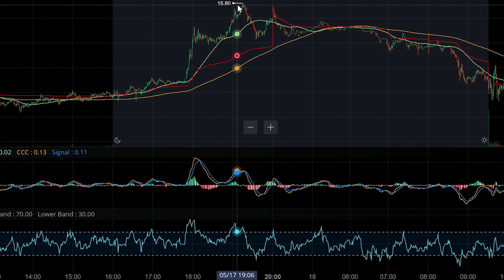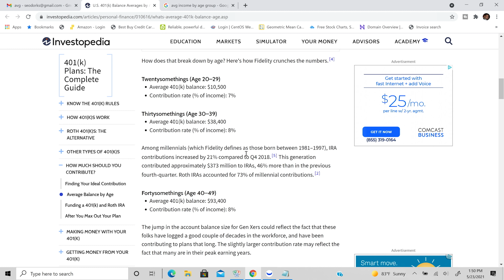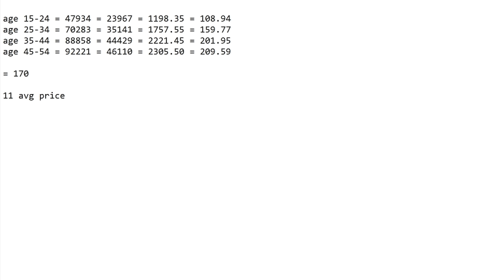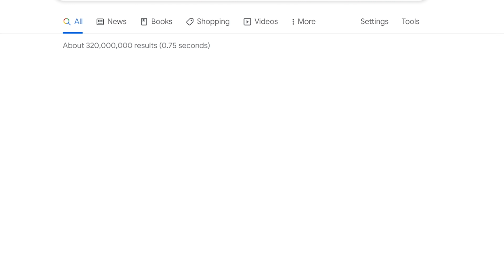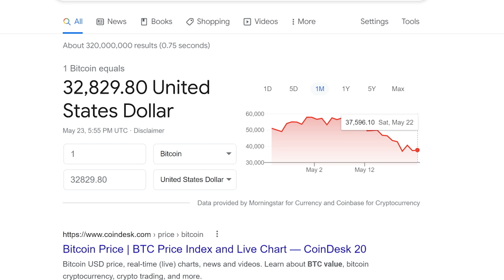AMC STOCK |THIS IS THE END GAME! MATH PROVES IT + 🔥BIG ANNOUNCEMENT🔥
This is the end game for AMC - If you needed conviction to HOLD , WELL HERE's PROOF we OWN EVERYTHING! The AMC squeeze is purely a supply and demand game, however thanks to the corruption of hedgefunds. AMC investors own AMC OUT RIGHT - this includes FLOAT and OUTSTANDING SHARES!

Follow Us Or Else Dinosaurs will face Extinction!

ReviewDork, where we review tech, media, viral videos, video games, and show you the latest in how to's , and sometimes we VLOG! :)